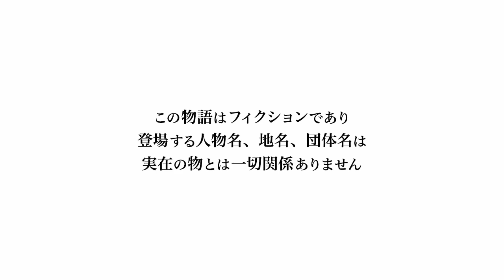【ファミコン探偵倶楽部】消えた後継者 #1 3DSのバーチャルコンソールぶりにプレイ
本日2021年5月14日発売のファミコン探偵倶楽部より消えた後継者をプレイします！

当時ディスクシステムを持ってる友人の家でやったけど、細かいところは全然覚えてなかったので3DS版のバーチャルコンソールでクリアしました。

相変わらずマイク環境がないので、ほぼプレイしてるだけでたまにテロップを入れるくらいなので、雰囲気を壊さずにいいのではないだろうかと都合よく解釈してます(´･ω･`)←